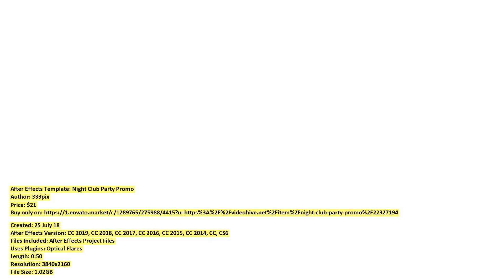Night Club Party Promo | After Effects Template | VideoHive 22327194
Created: 25 July 18
After Effects Version: CC 2019, CC 2018, CC 2017, CC 2016, CC 2015, CC 2014, CC, CS6
Files Included: After Effects Project Files
Uses Plugins: Optical Flares
Length: 0:50
Resolution: 3840x2160
File Size: 1.02GB
Category: (openers)

Description: 4K After Effects Night Club Promo Powerful 4K Night Club Party Opener Promo template. This template gives you the cha...
Dear author 333pix, if you believe any that the use of the project preview on this channel are not legitimate, please write to e-mail and we will delete your video within 24 hours.